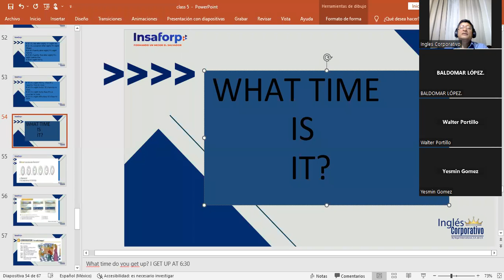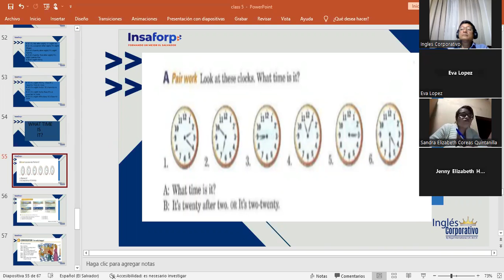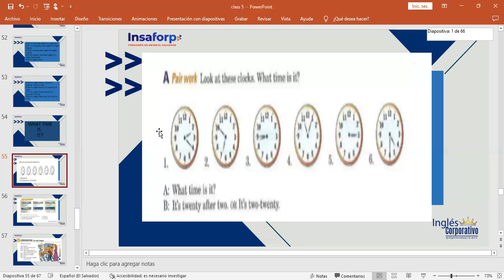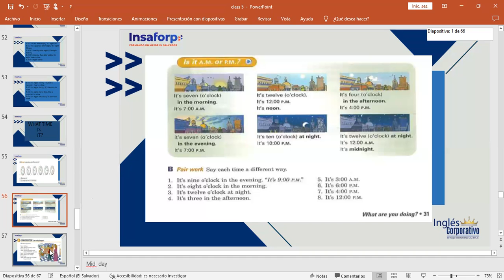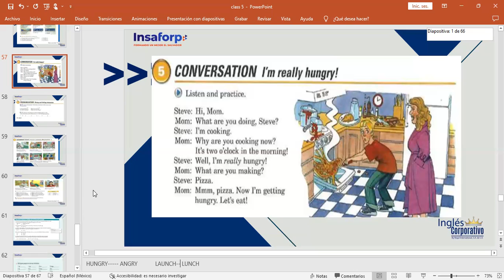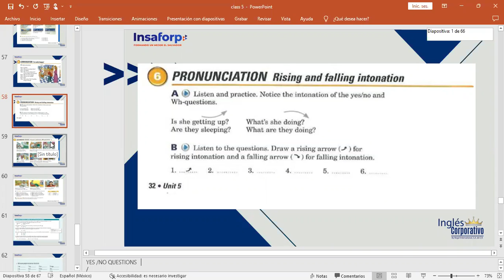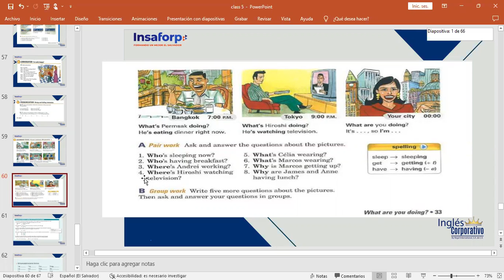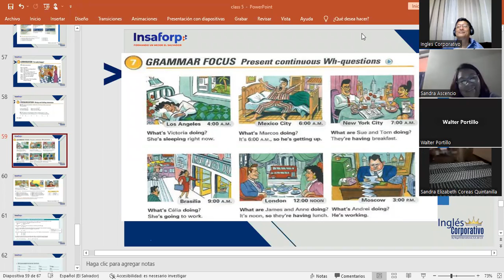Inglés Corporativo-6/12/2022-WHAT TIME IS IT?